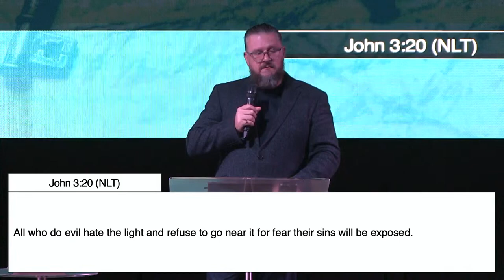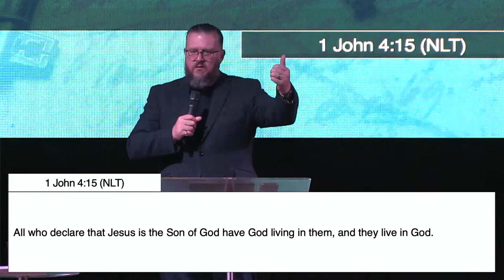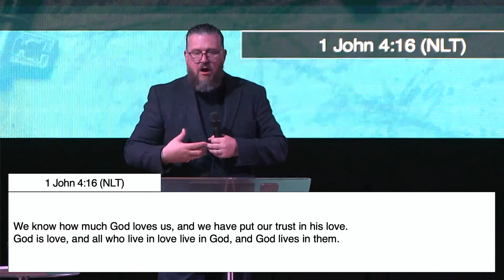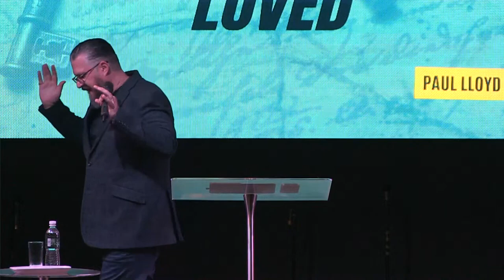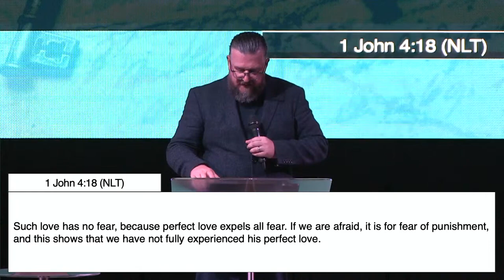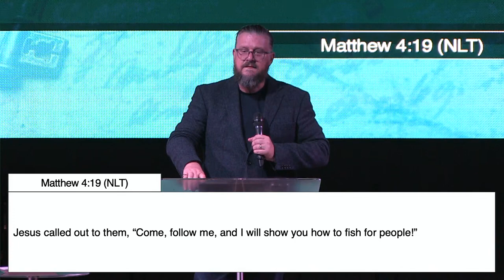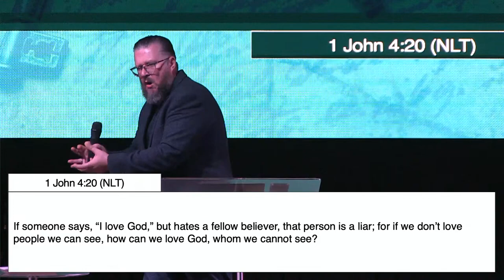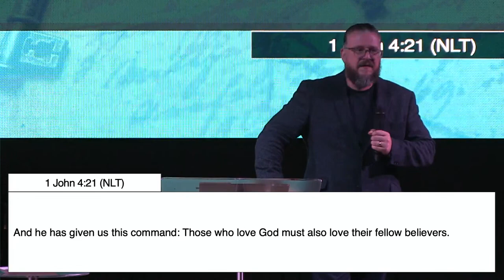The Forever Series You're Loved Pastor Paul Lloyd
Check out vomanchester.org.uk for more info including weekly teaching, fellowship, and prayer gatherings.

If you have any prayer needs we have a team waiting to stand with you.